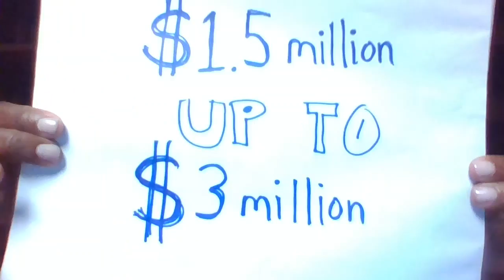Beachbody Health Bet with Coach MEL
Beachbody Health Bet begins September 5th.  Send me a friend request on Facebook so I can get you set up :-)

FREE $$ MONEY $$